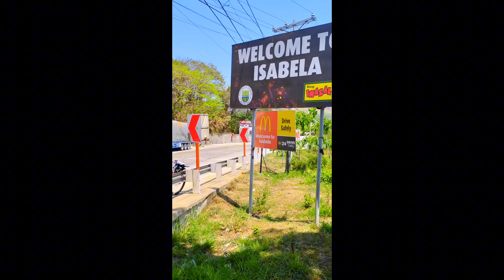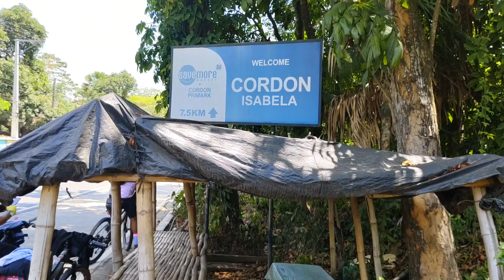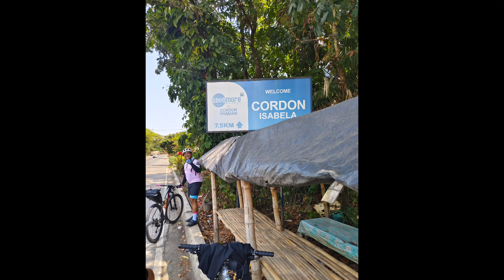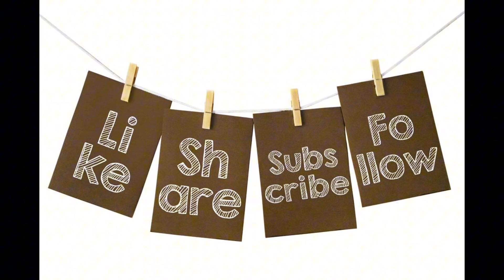Isabela | day 2 north luzon loop,grabe muntik nako sumoko🙂🚴🚴🚴